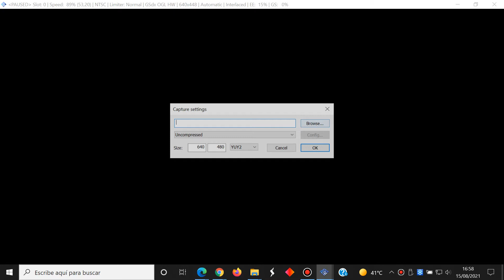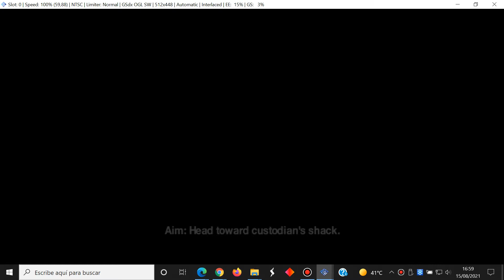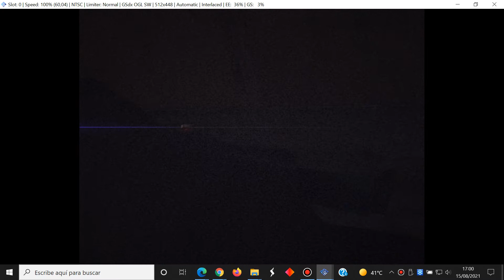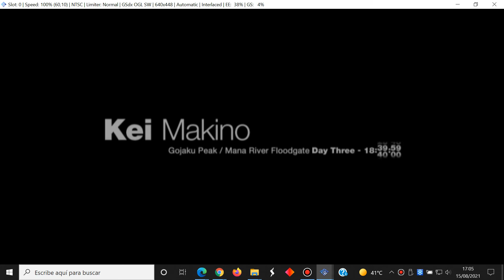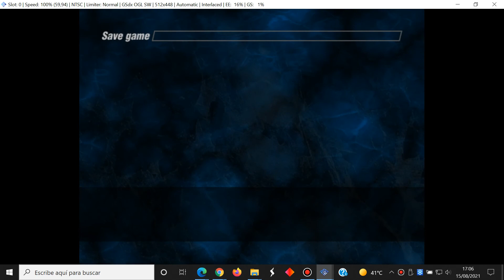Siren - English Part 77 Kei Makino - Sony PlayStation 2 - PCSX2 - Gameplay Windows 10